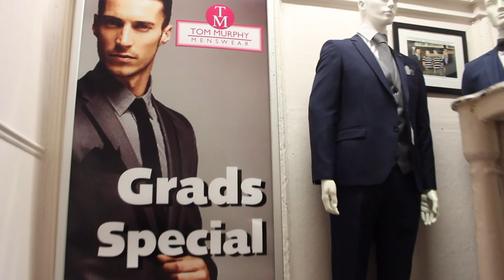Debs Suits Shopping 2017 at Tom Murphy Menswear in Cork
New collection of stunning debs suits for 2017 available at Tom Murphy Menswear.Shop Tom Murphy Debs Suits online.